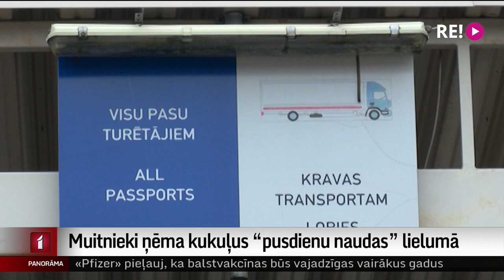Muitnieki ņēma kukuļus “pusdienu naudas” lielumā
Vērienīgajā muitnieku kukuļošanas lietā pārsteidzošas epizodes. Šā gada aprīlī Terehovas robežkontroles punktā aizturētie muitnieki kukuļos ņēmuši arī sīknaudu – kukuļi sakās no 1–2 eiro. No autovadītājiem nelikumīgā ceļā saņemtā nauda tika slēpta formastērpos un dienesta ģērbtuvēs. Par kukuļņemšanu aizdomās turētajiem muitniekiem draud brīvības atņemšana un mantas konfiskācija. Plašāk – Iļjas Kozina sižetā.